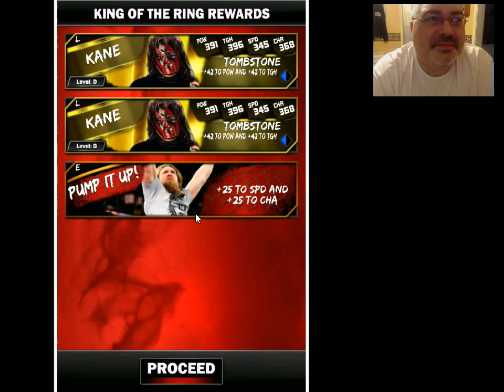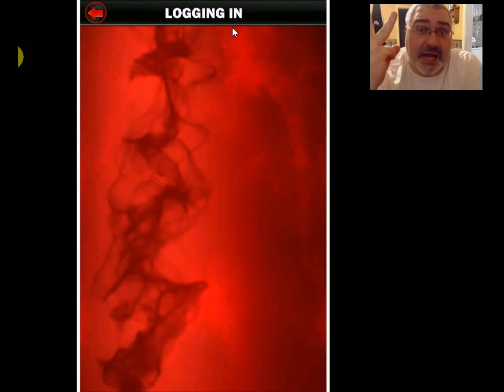WWE Supercard #35 - SUPER SATURDAY! 50 Picks,KOTR,LEGENDARY PERFECT PRO x3 and MORE!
A whole lot of picks! This time - SINGING WHILE PICKING!! Tons of KOTR Strategies on the Legendary level!! Lots of Fun and COMMENTUNITY!!! Many questions for you today!! )